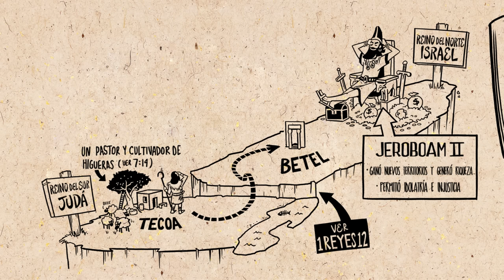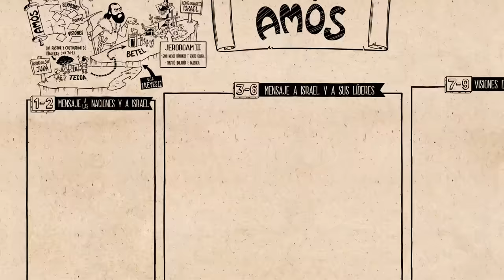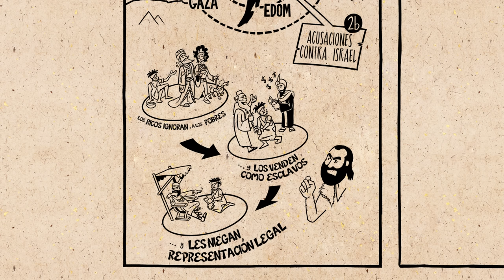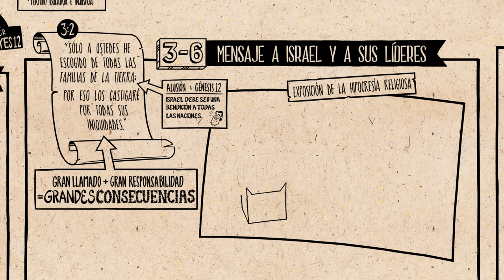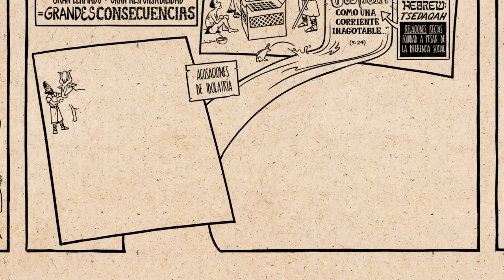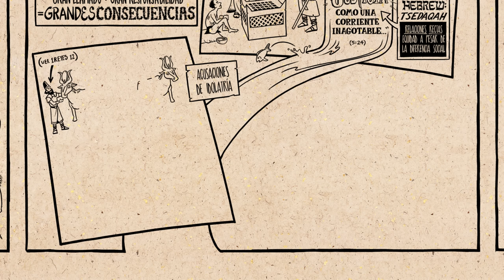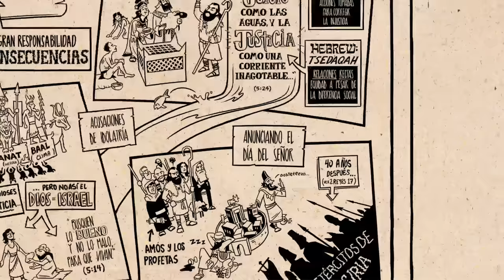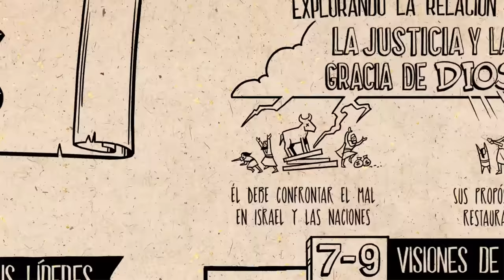Resumen del libro de Amós: un panorama completo animado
Mira  nuestro  video  de  Lee  la  Biblia  sobre  el  libro  de  Amós,  que  analiza  el  diseño  literario  del  libro  y  su  flujo  de  pensamiento.  En  este  libro,  Amós  acusa  a  Israel  de  romper  su  pacto  con  Dios  y  destaca  cómo  su  idolatría  les  ha  llevado  a  la  injusticia  y  al  descuido  de  los  pobres.